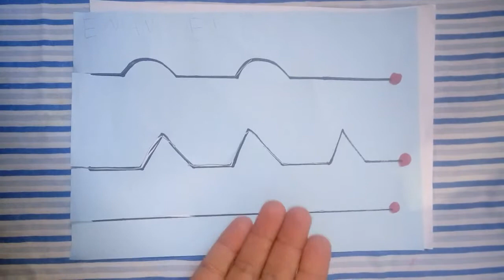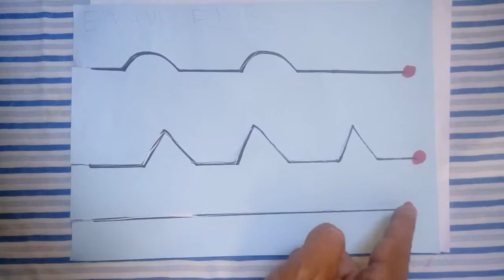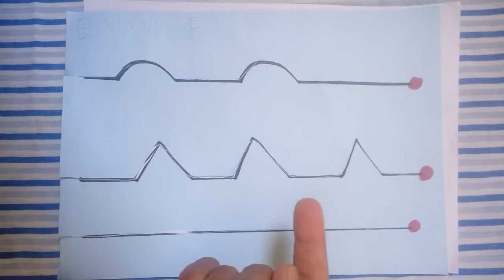Onde você quer chegar Facilitador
Onde você pretende chegar com seu conhecimento?